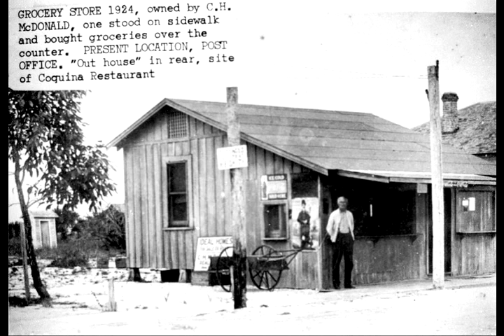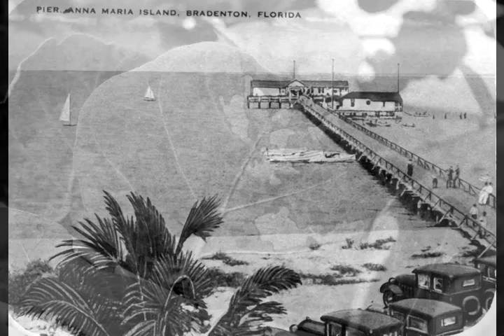Oral History Video: Lorraine Rife on Growing Up on Anna Maria During the Depression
Lorraine Rife has lived in the Sarasota area since her family moved to Anna Maria Island in 1924. She was one of the first lifeguards in Manatee County. She lived on Anna Maria until the early 1980s when she moved to southern Sarasota County. Lorraine has had many occupations over her long life, including: work at Singer Sewing Machine Company, civil service and real estate. Currently, Lorraine teaches quilting in addition to learning Greek and Hebrew.

This slideshow was created by Crystal Kersey, a student at New College of Florida in Sarasota.

To read the full-length transcript of the interview used to create this slideshow, visit the Sarasota County Water Atlas